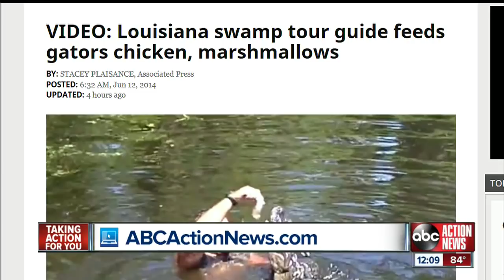VIDEO: Louisiana swamp tour guide feeds gators chicken, marshmallows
Video shows a tour guide in the water feeding chicken and marshmallows to two alligators.